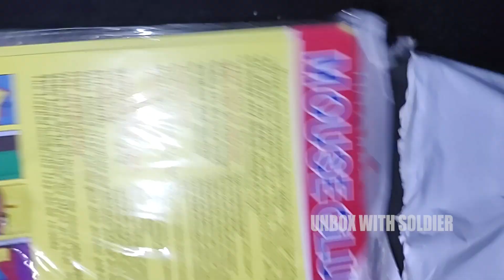Rat Glue Pad - Mouse Glue Trap Unbox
Hey Guys,

Today I'm Going to Unbox Some Rat Trap.

Others 01
Others 02